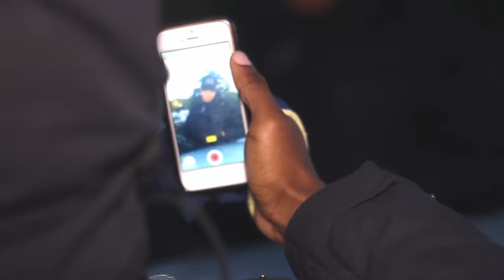P110 - Simmy Stacks - Icecream Freestyle [Net Video]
Visuals by: @JSHP110 // @SimmyStacks

Artist(s):@SimmyStacks